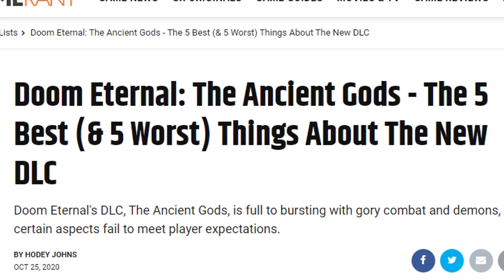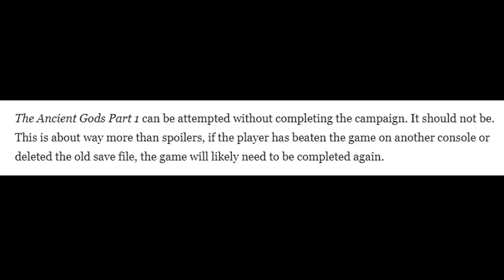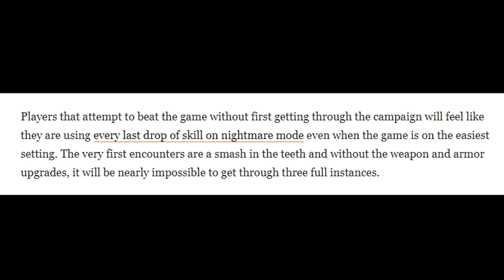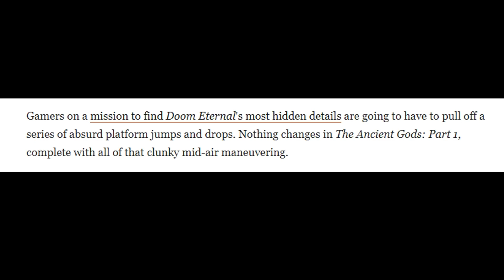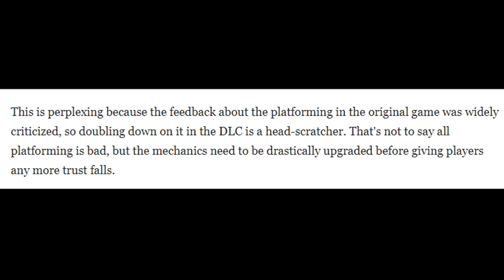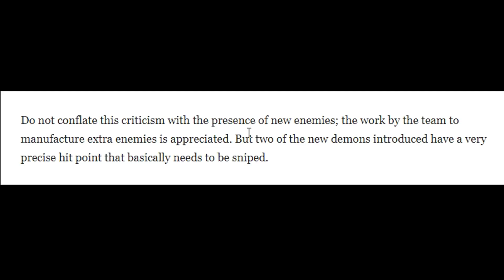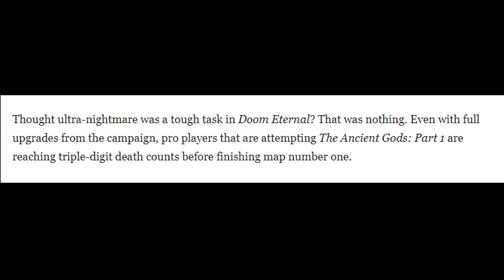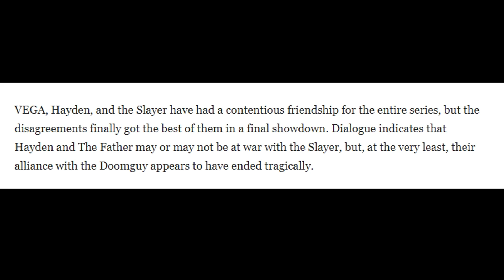Game Rant Hates Doom Eternal: The Ancient Gods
This Is The Worst Doom Eternal: The Ancient Gods Review I Have Seen

In todays video, we are going to review Game Rants Doom Eternal: The Ancient Gods Review per request of you my friends. Enjoy.

Doom Eternal Ancient Gods
Doom Eternal Trailer Analysis
Doom Eternal Story Details
Doom Eternal Doomguy Reveal
Doom Eternal Marauder
Doom Eternal Doom Hunter